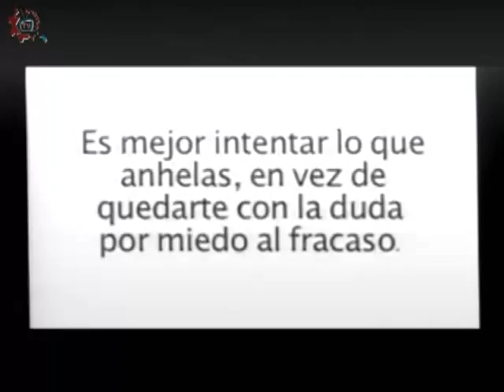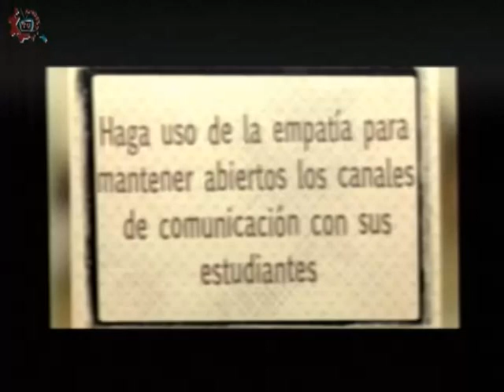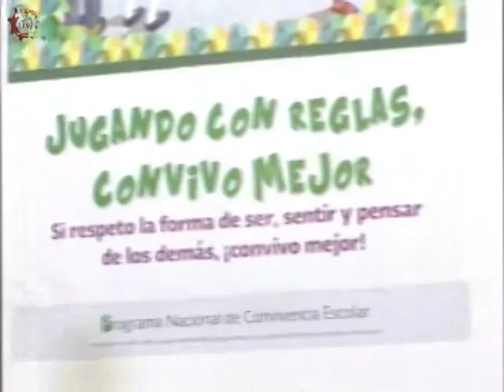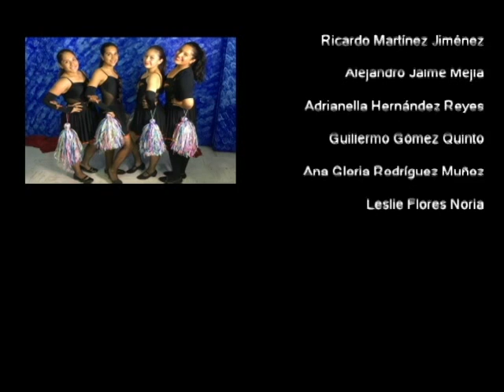20170324-CE1617/En nuestra escuela aprendemos a convivir/Programa 4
En nuestra escuela aprendemos a convivir. Programa 4. Invitados: Mtro. Alfredo Pallares, Lic. Esther Oldak. Conduce: Antonio Lojero. Fecha de emisión: 24 de marzo de 2017. Este y otros programas los puedes ver